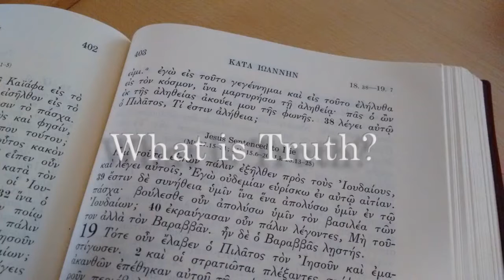What is Truth?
I've been blessed to have this conversation with Rick this morning.
Briefly we have talked;
-What was my religious upbringing like? When and how did I start to take personal ownership of my faith?
-What are your reasons for continuing to believe as an adult? What makes Islamic/Christian belief rational? What about other worldviews?
-How do we deal with the challenges of atheism, secular science and an increasingly secular society?
-How do we know that Scripture comes from God? How do we recognize a true prophet of God?
-How is Islam/Christianity a solution for our deepest problems?
-What would you want Christians to understand about Islam?
Hope you will enjoy and benefit as I did.